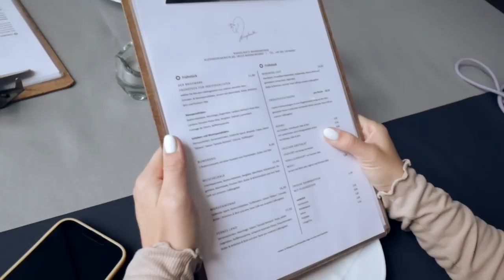Wir überraschen Denisé BESTE FREUNDIN 💖 VLOG